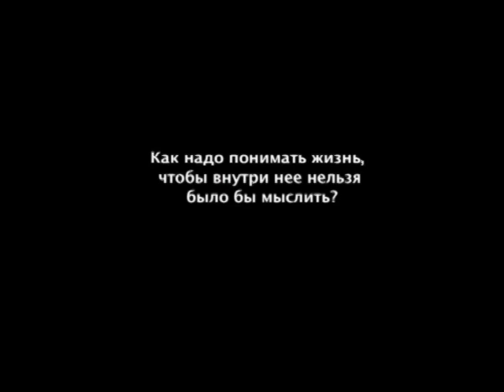Александр Моисеевич Пятигорский о предмете философии.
К 85-летию со дня рождения Александра Пятигорского.
Интервью Арниса Ритупса и Улдиса Тиронса, режиссер Роберт Виновскис.